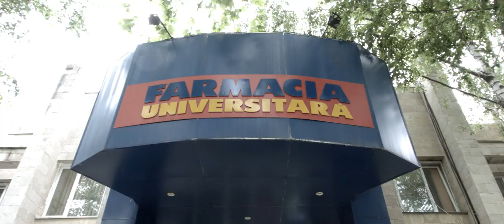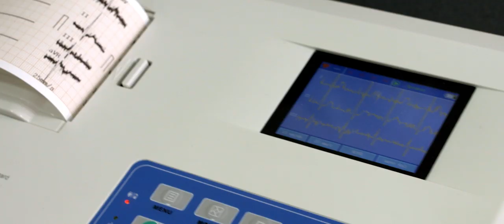Nicolae Testemitanu State University of Medicine and Pharmacy of the Republic of Moldova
Promotion videoclip of Nicolae Testemitanu State University of Medicine and Pharmacy of the Republic of Moldova